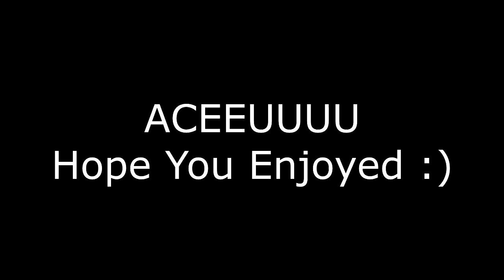Ace | Mirage | Faded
All clips of this game belong to me